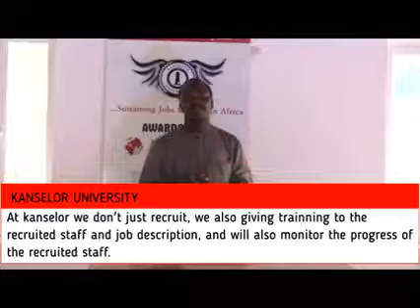KANSELOR UNIVERSITY RECRUITMENT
At kanselor University, we won't only recruit wonderful candidate , we also impact in them what is to be expected from them.